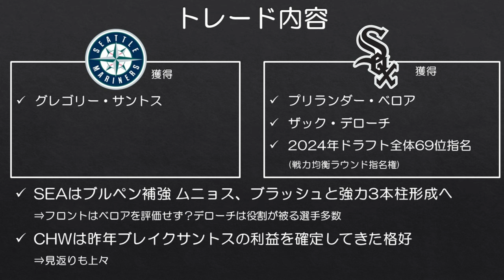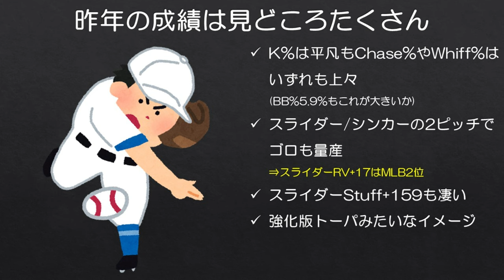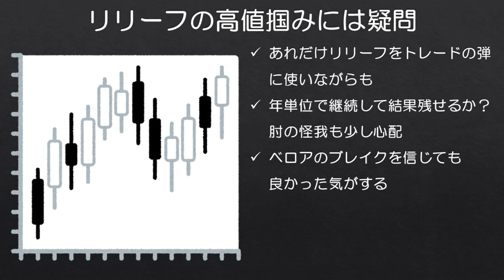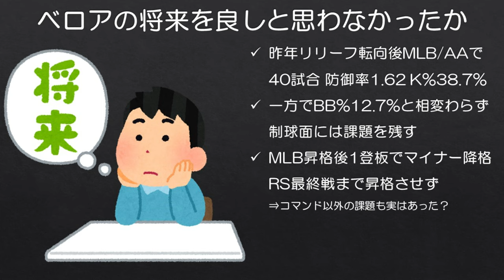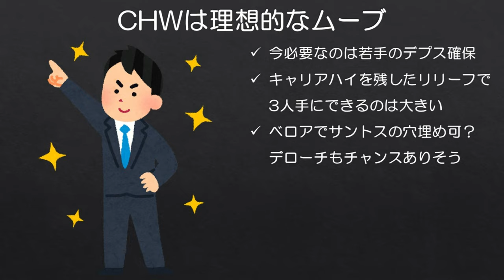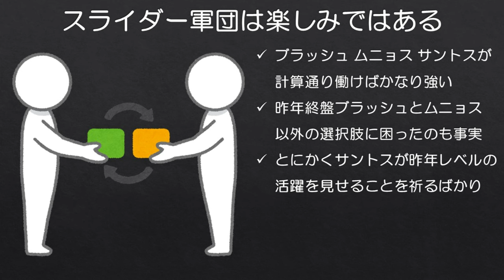【MLB】セットアッパー放出5日後にセットアッパー候補を獲得する。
リリーフの高値買いはあまり好きではないのですが、サントス自体は才能豊かな選手だと思うので、マリナーズで期待通り活躍することを願いたいです。